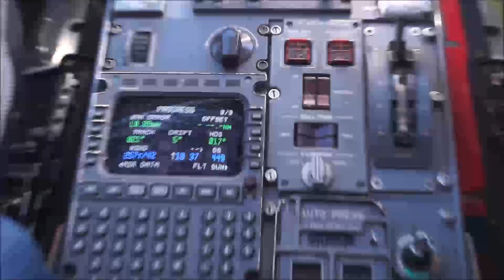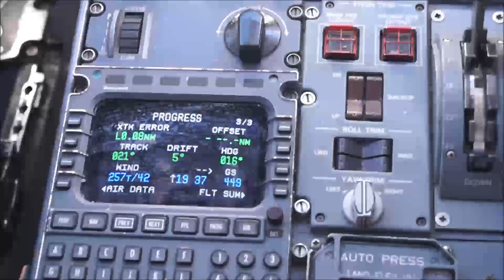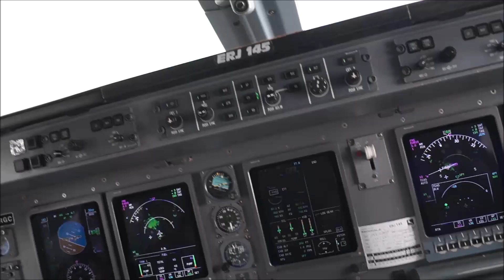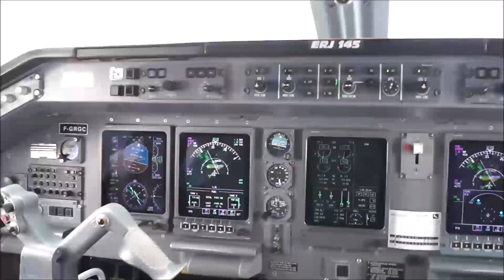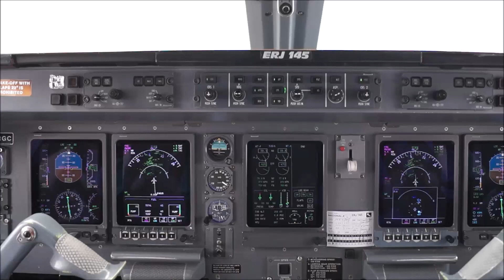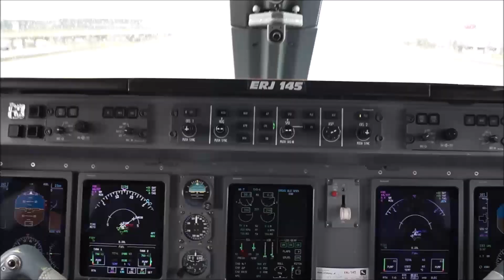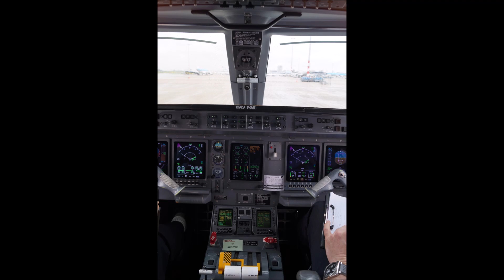Jumpseat Cockpit View : Embraer ERJ145 Winday & Rainy Landing at Amsterdam Schipol Airport RWY18C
This was shot a few years ago, I booked this flight for a cheap price in order to visit both Amsterdam and Schipol airport (for spotting) then I had an easyjet flight to London LGW and finally a Ryanair flight from London Stansted back to France. The flight took off from my home airport Clermont-Fd Auvergne airport.

I really enjoyed this flight as I could sit on the famous jumpseat in the cockpit. The flight is about 1h15 long, the cruising altitude was 36.000ft, 250kts with a ground speed of 430kts.
The Netherlands' weather was particularly bad that day with heavy rain, clouds & wind. RWY18R was in use for landing but we got a shortcut using RWY18C, which avoid a 15mins taxi after landing on the polderbaan...
The ERJ145 is a pretty efficient small two engines jet, there are currently being retired. We parked that day on the previously known as Fokker Farm apron (all KLM Fokker fleet parked there), nowadays it's rather an Embraer farm (KLM has a large E-jet fleet).

© DoubleH63 - Cockpit LDG AMS E145